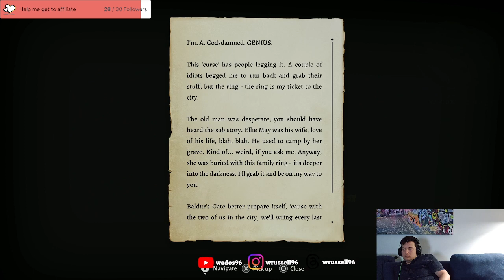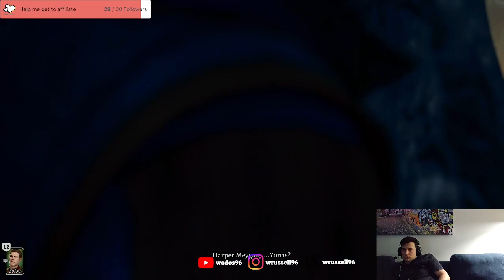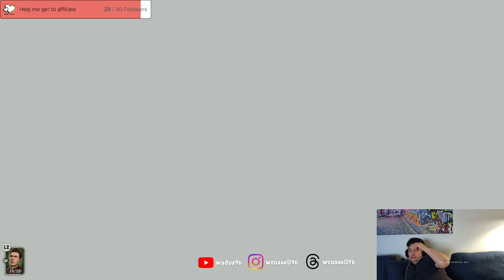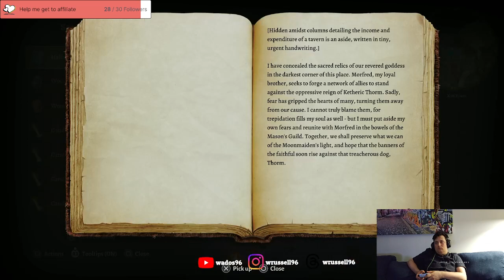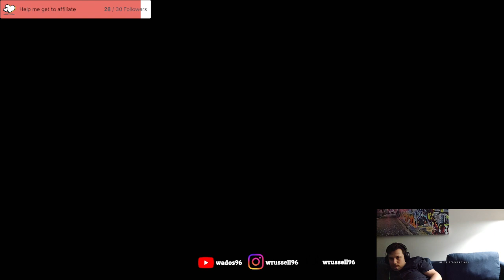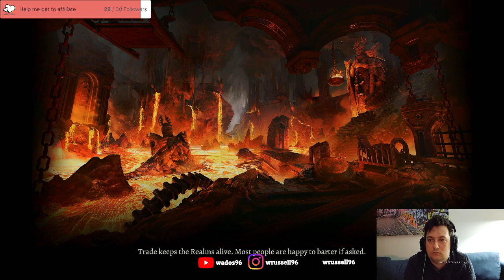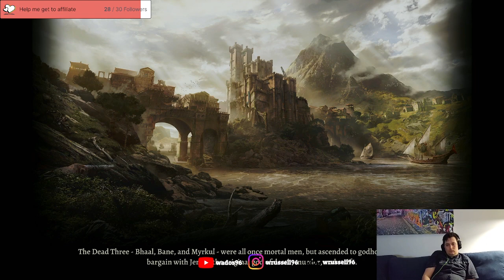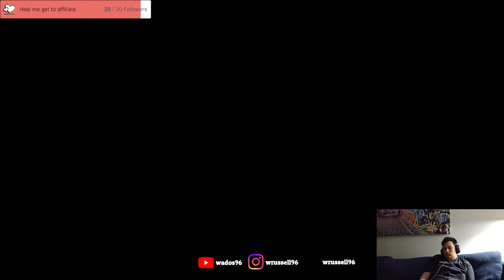Baldurs Gate Playthrough 10 - Heading into Act 2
In this stream I start to make head way into Act 2 of Baldur's Gate 3. I think I made some good progress.